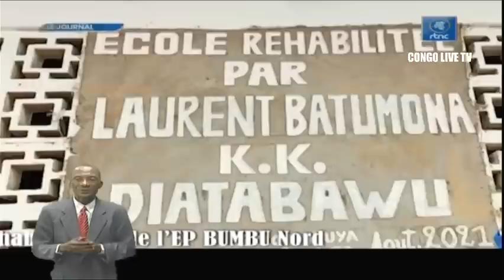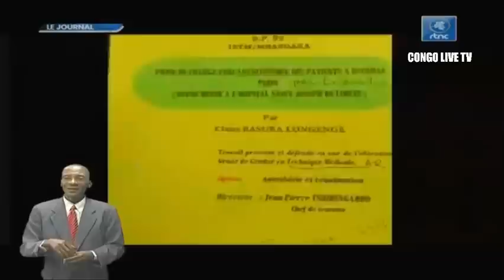🔴RDC : SUIVEZ LE GRAND JOURNAL DE CE LUNDI LE 19.07.2022 RTNC EDITION 13H30